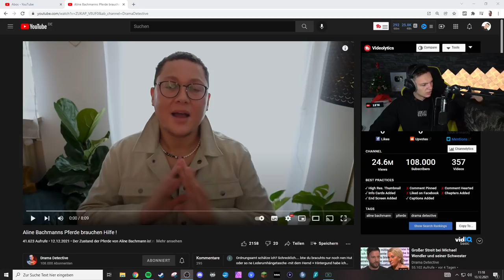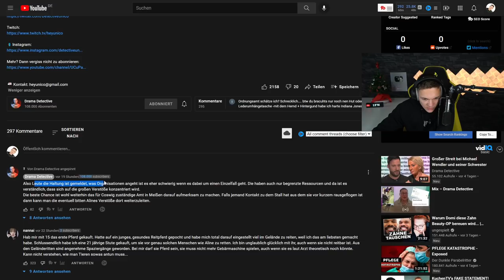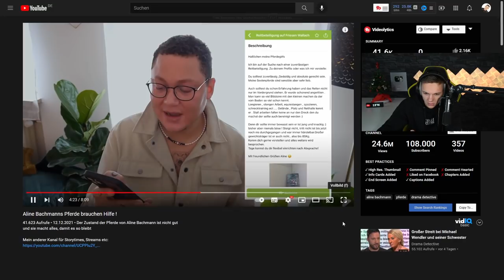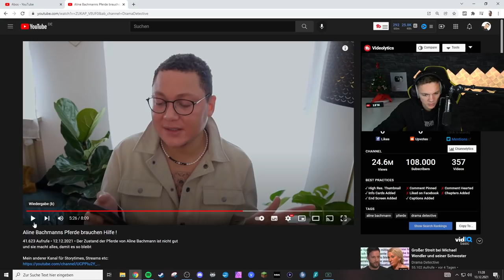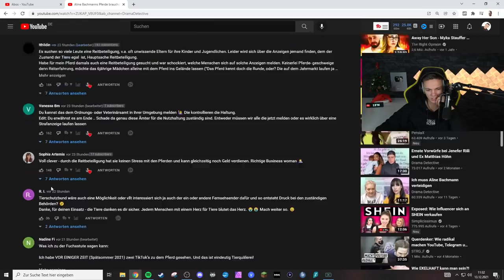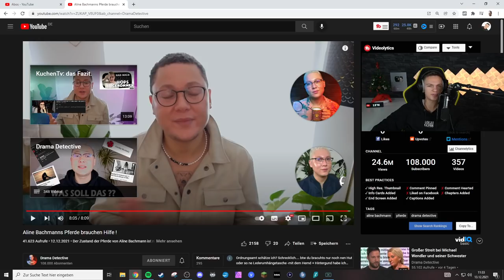Aline Bachmanns PFERDE brauchen DRINGEND HILFE!